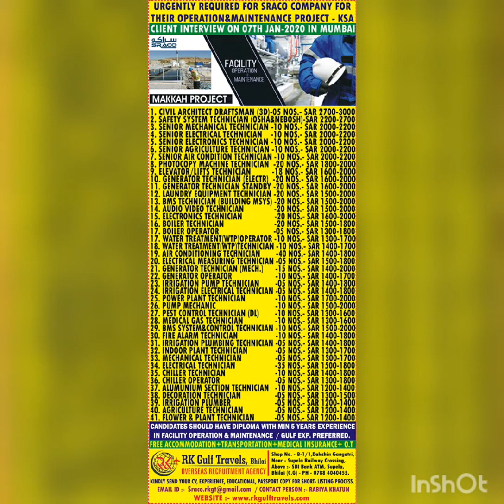Gulf Jobs Recruitment 23 December 2019 || Gulf Jobs Times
Assignments Abroad Times today.
Gulf Job News Today.